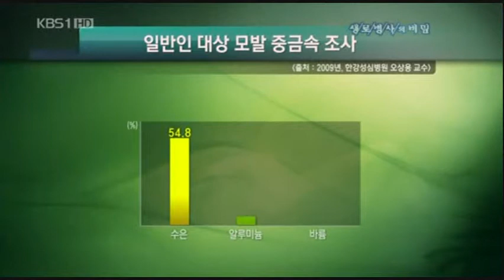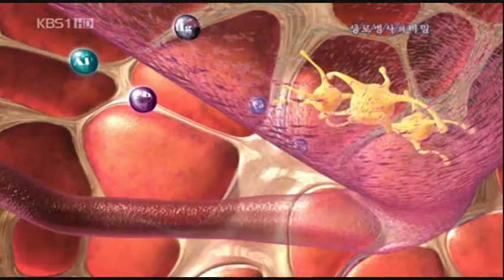[성베드로병원] 혈관해독주사 킬레이션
◆ 인체내의 유해물질 제거에 효과적인 혈관해독요법(킬레이션)

비타민, EDTA 등을 정맥에 주사해 혈관에 축적되어 있는 혈전덩어리, 콜레스테롤, 중금속을 소변으로 배출시키는 혈관해독주사요법

- 혈액순환증진
중풍, 협심증, 심근경색, 고혈압, 당뇨, 손발저림 등 혈관질환 예방

- 인체의 면역 강화
면역력 증가로 알러지 등 약해진 면역계 질환치료에 효과적

- 유해산소 제거
노화의 주 원인인 활성산소 제거를 통해 만성피로 치료, 노화방지에 효과적

의료법인 성베드로병원
혈관해독주사요법
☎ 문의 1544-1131